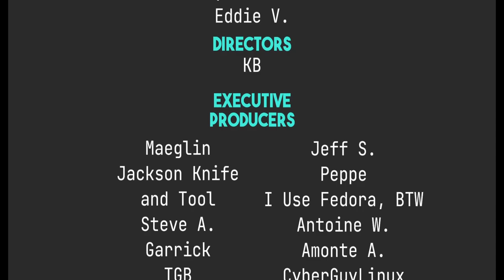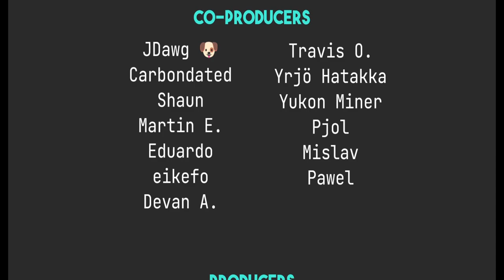Anonymity In Open Source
Today I talk about getting support without sacrificing your privacy.